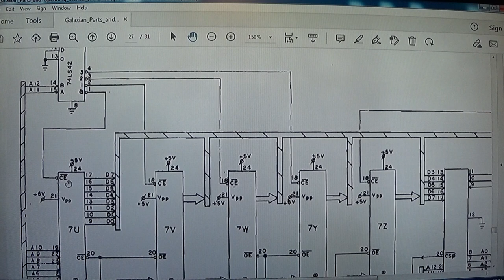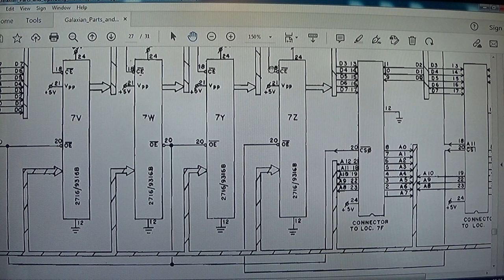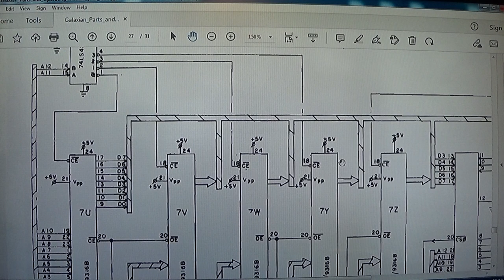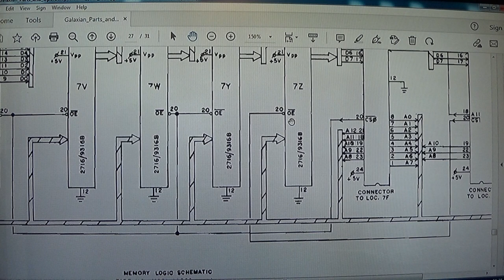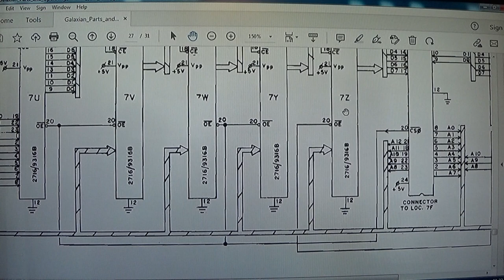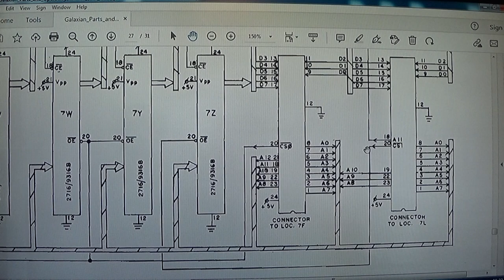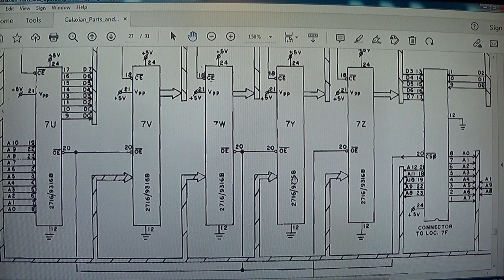1979 Midway Galaxian ROM PCB Replacement Demo and Circuit Explanation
To learn some of my methods of troubleshooting and other general arcade tech stuff, such as oddities I come across in my repairs, random files or repro PCBs, or just to lend support to the channel, visit my Patreon page and at:

Everything listed from Amazon that I actually use and recommend :)
High Voltage Probe Meter HV-44A
Rigol DS1054Z Digital Oscilloscope 4 Channel
Hakko FR301-03/P Portable Desoldering Tool
DeoxIT 5% Spray Contact Cleaner, 5 oz.
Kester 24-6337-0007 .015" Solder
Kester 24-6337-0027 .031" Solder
Bertech -ESD Mat 30x18"
kaverme 3PCS Precision Tweezers Set
Kimtech Science Kimwipes, 280/Box [Set of 3]
Rosin Soldering Flux - High Purity 30g
YEGEOOE (Plato) Flush Wire Cutters, 10PACK
Elenco Electronics LP-560 Logic Probe
Flexible Multimeter Test Lead Kit, CAT III 1000V 10A,
Extension Cord, 13 Amps, 125V, 10 Foot, Black
Delcast R1K Solder Dispenser Reel
Thermaltronics TMT-TC-2 Tip Tinner
Thermaltronics M7LB127 Blade Tip (SMTC 162)
Thermaltronics M7DS525 Hoof Tip (SMTC 1147)
Thermaltronics M7B325 Bent (STTC 140)
Metcal STTC-136 Chisel Tip
Soldering Tip Cleaner, Cleaning Wire and Holder
Replacement for Brother - 2 Pack P Touch Label
Solder Handle for Metcal MX500 Series
Metcal MX-500S Dual Port Solder Station
NC-559-V2-TF clean-free tacky flux - 10g syringe kit
NC-559-V2-TF clean-free tacky flux - 30g syringe kit
LampVPath (Pack of 3) 3 AA Battery Holder
WAYLLSHINE 6PCS 3 x 1.5V AAA Battery Holder
Kapton Tape, 1 Mil Thick, 1 Inch Wide x 36 Yards Long
Kapton Tape - 2 Rolls 10mm X 33m Each
TechSpray 1804-5F Solder Wick (2PK)
TECHSPRAY 1804-25F Solder Wick
TECHSPRAY 1821-25F Solder Wick (Smaller Size)
Buss Wire, 30 AWG, 100' Length

Yes i do offer repair service to the public..